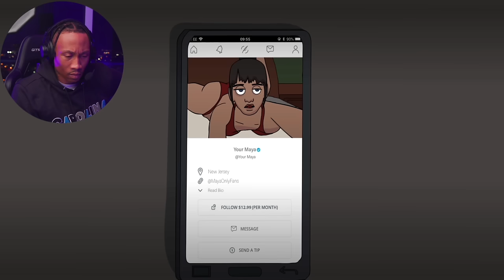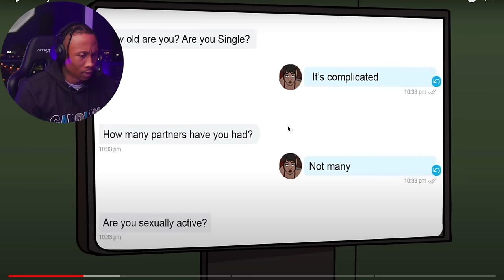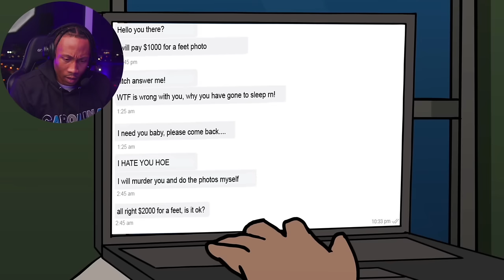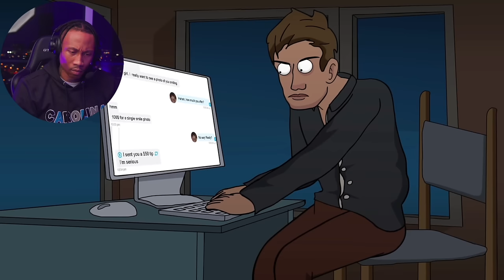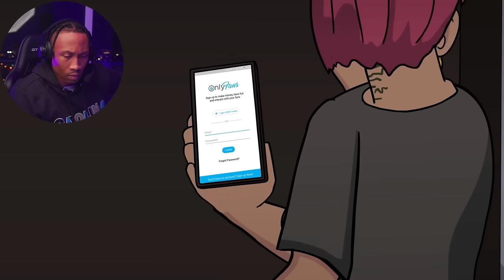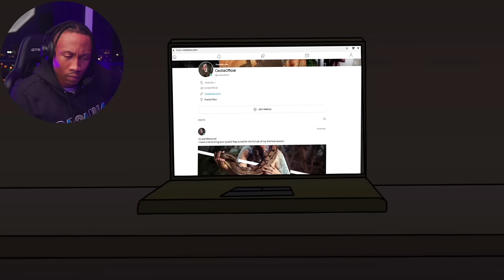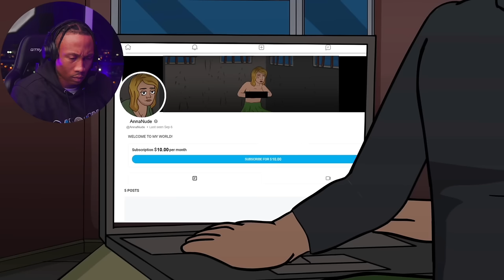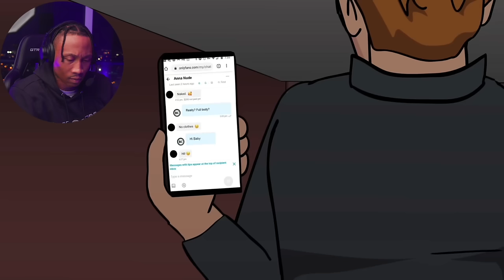3 OnlyFans Horror Stories Animated!!!